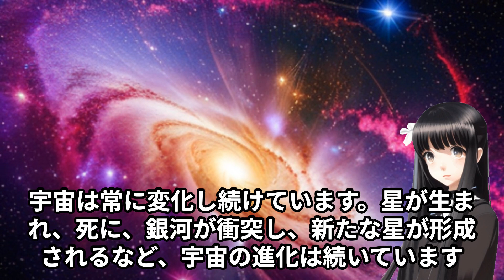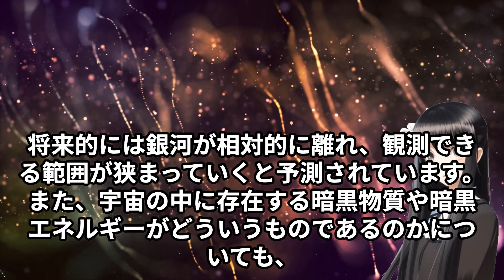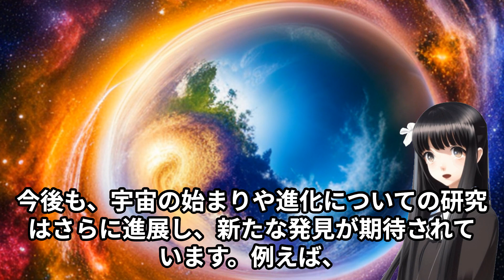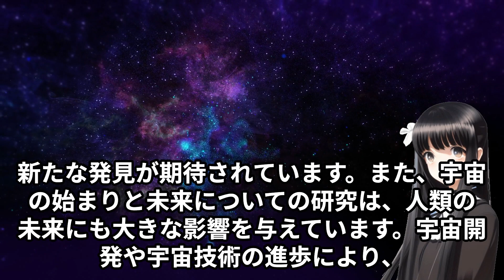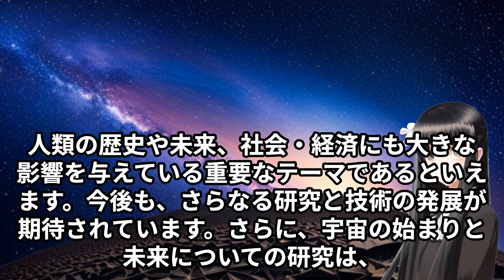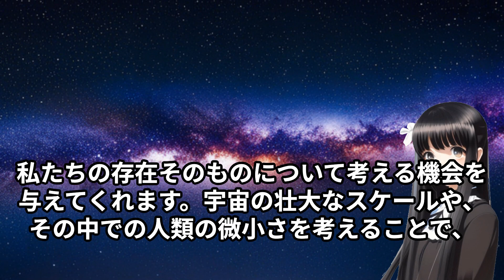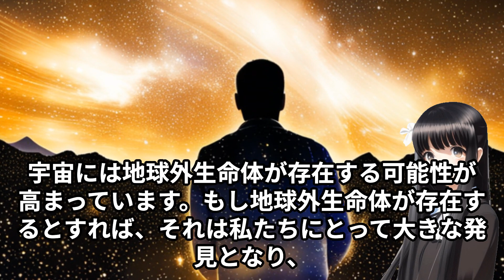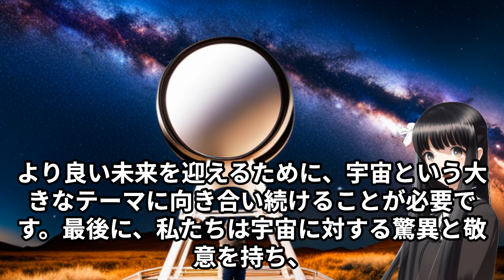宇宙の始まりと未来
宇宙,ビッグバン,暗黒エネルギー